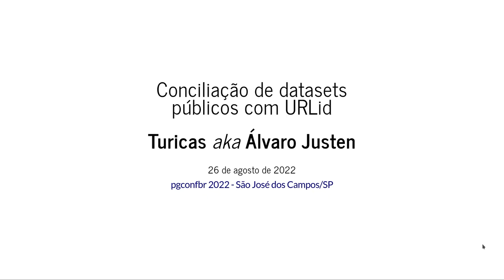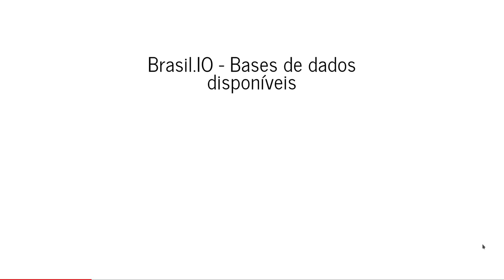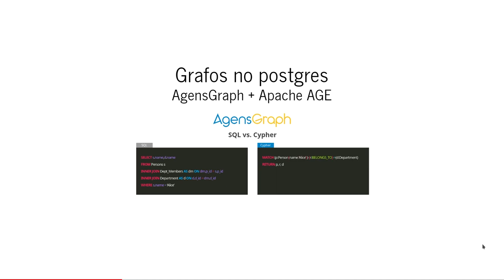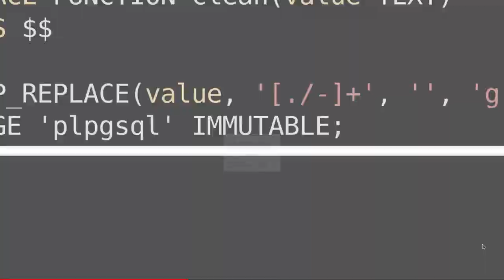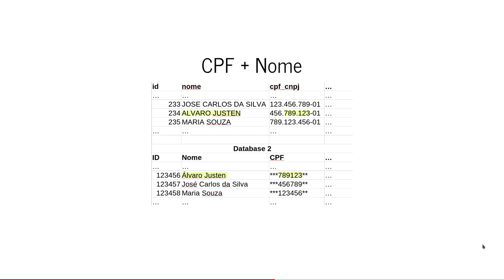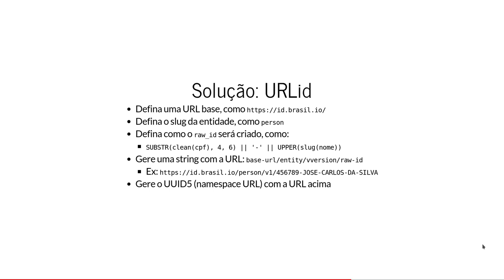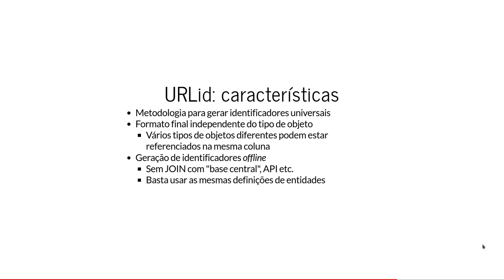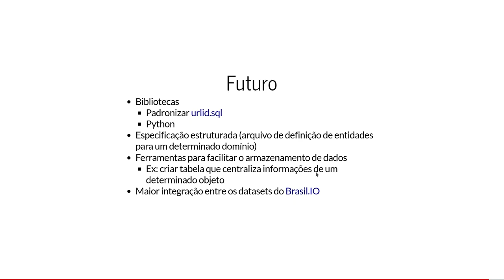PGConf Brasil 2022 - Conciliação de datasets públicos com URLid, por Álvaro Justen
A metodologia URLid foi desenvolvida no Brasil.IO para gerar identificadores universais para diversos tipos de objeto, permitindo cruzar datasets que não necessariamente possuam as mesmas chaves. Serão mostrados exemplos com dados reais (abertos).